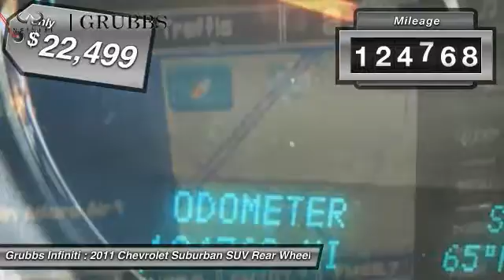2011 Chevrolet Suburban Dallas Ft. Worth Grapevine BR364362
Grubbs Infiniti
1500 E State Highway 114

* 5.3 LITER 8 Cylinder engine * * 2011 ** Chevrolet * * Suburban * * LTZ 1500 * For a smoother ride, opt for this 2011 Chevrolet Suburban LTZ 1500 with backup sensor, dual climate control, rear air conditioning, parking assistance, stability control, traction control, and a navigation system. It has a summit white exterior and a lovely light cashmere/dark cashmere interior. Interested? Call today to take this vehicle for a spin!